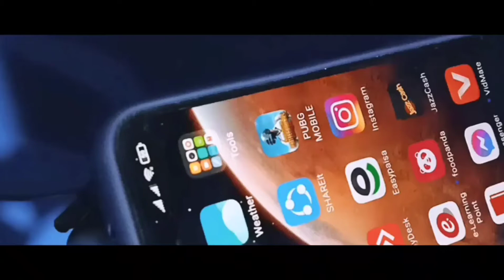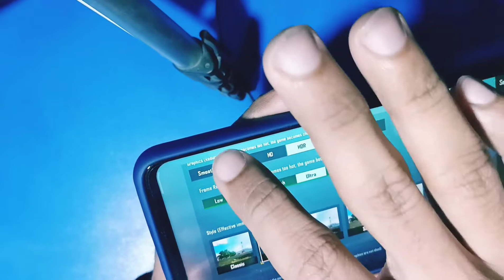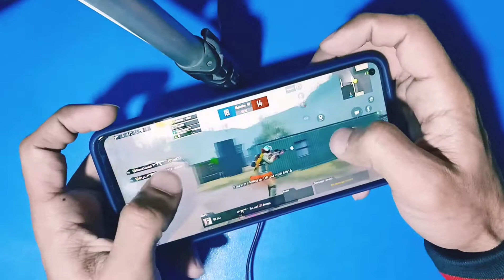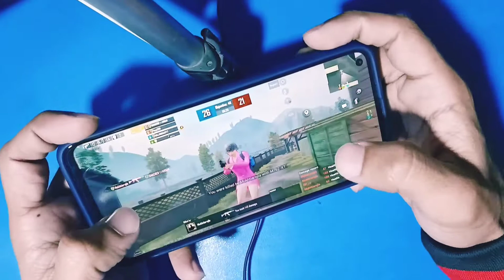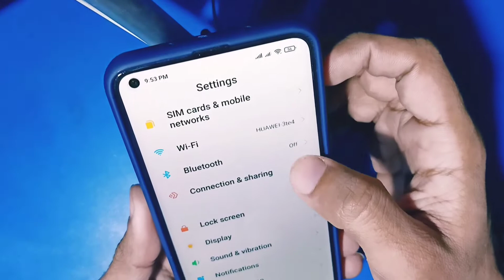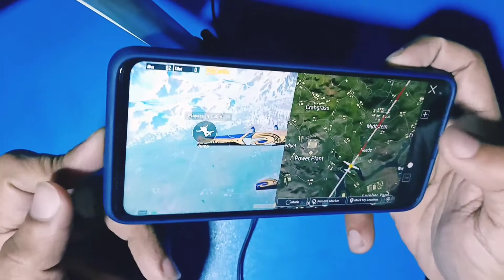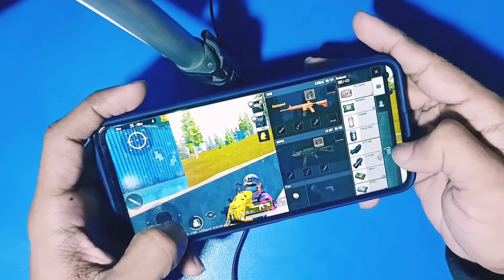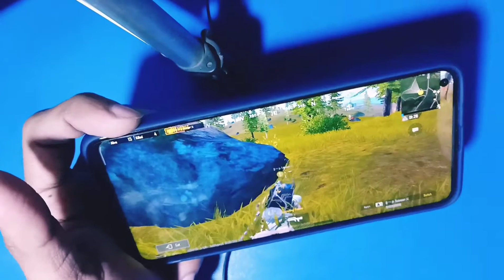Xiaomi Mi 10t Gaming 90 Fps Review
in this video i will show you the real truth behind 90 fps in pubg  by xiaomi mi 10t that was recently launched and xiaomi said that this device is best for pubg.